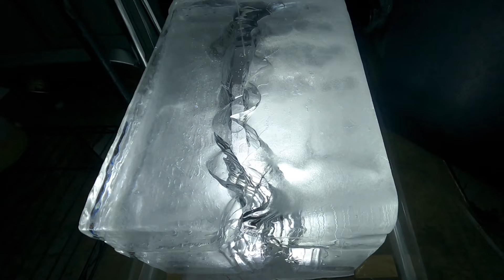I wanted to see if I could make a “slot canyon” out of unusable ice and leftover water